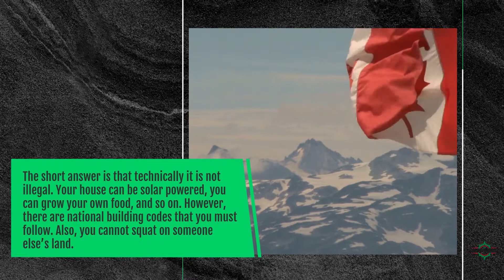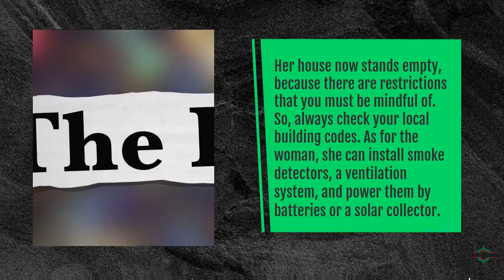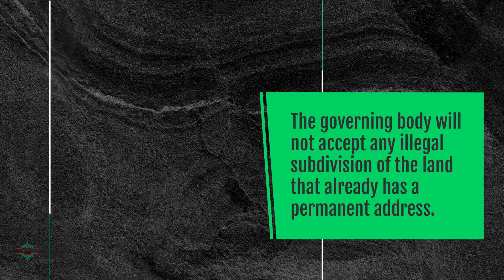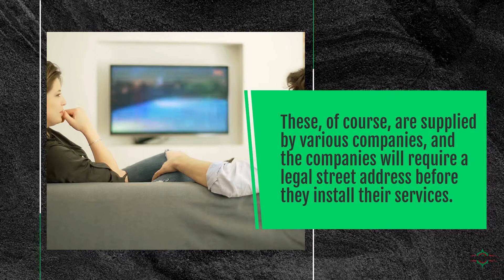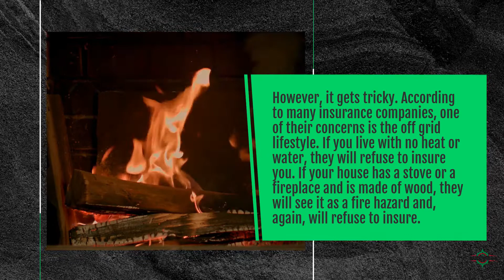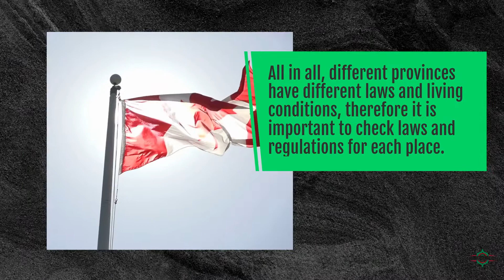Canada Off-Grid Living: Is It Illegal?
In this video, we will cover the topic of the legality of off-grid living in Canada. Is off-grid living in Canada legal? What are the terms to comply in order to make this happen? Are all the rules and regulations the same?
In this video, we will try and answer all these questions and more.